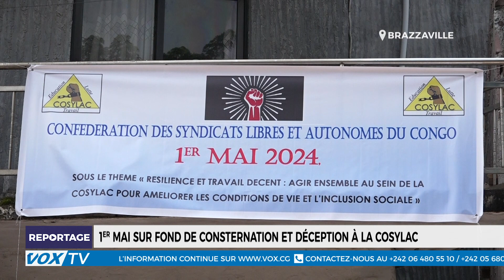1er mai sur fond de Consternation et déception à la COSYLAC